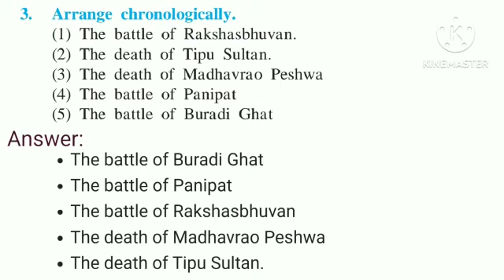7th History lesson 11. Marathas The Protectors of the Nation. Question and Answers.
7th History lesson 11. Marathas The Protectors of the Nation. Question and Answers.